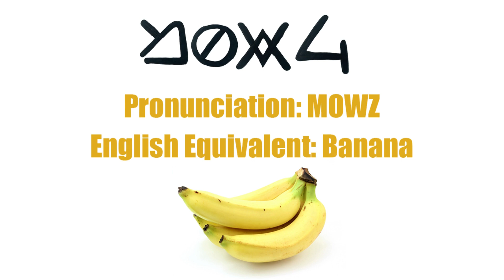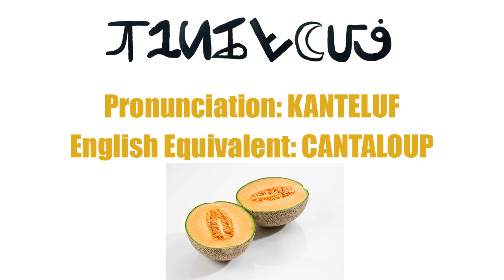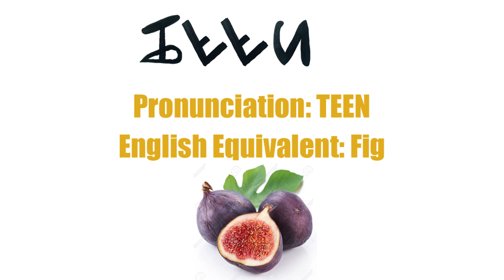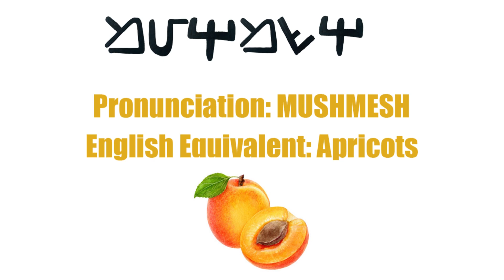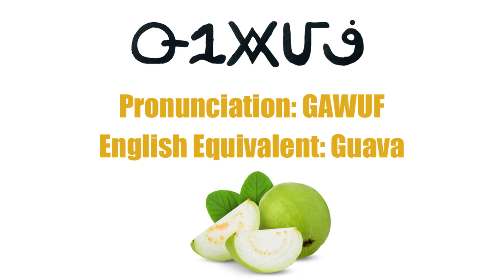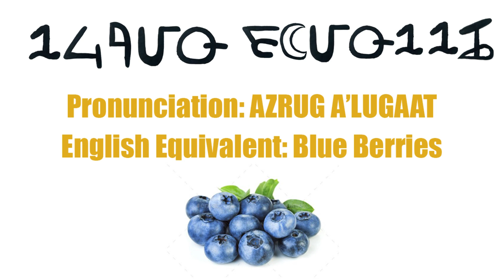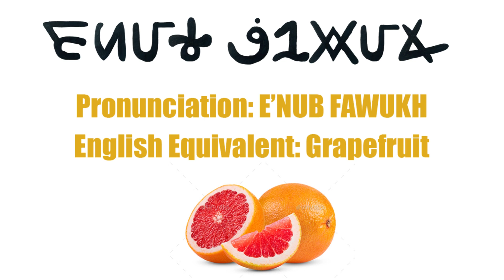FRUITS IN NUWABIC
This comes from the "Teachers Guide To The Nuwabian Language" by Nayya MalachiZodoq York El

We must transform ourself from the English language and get in form with our own language which is Nuwabu language which was given to us by the Most High through Imam Isa

Remember learning the Nuwabic language is only a checkpoint on the way to learning our true language, Telepathy. Do not let the simplicity turn you away.

Learn Nuwabic by reading this book. Print it out on paper for optimal reading

ALL THANKS TO THE MOST HIGH FOR HIS REMINDERS.
IMAM ISA, FAISE ONE, YOUNG ELDER, ELIJAH MUHAMMAD, NOBLE DREW ALI, MARCUS GARVEY and the many other reminders i did not list that were recorded in our scriptures.
Transcript